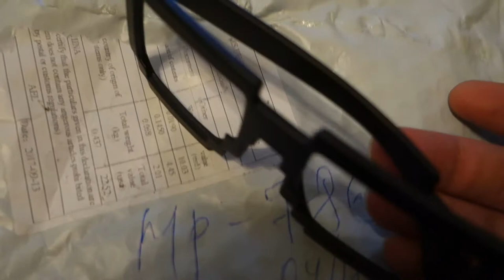Minecraft Unisex Mosaic Glasses Frame